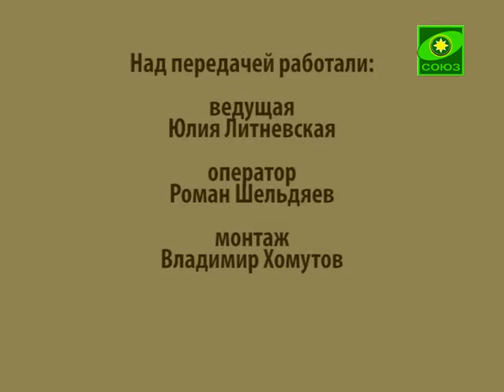О старчестве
Интервью епископа Лонгина. Выпуск от 6 октября.